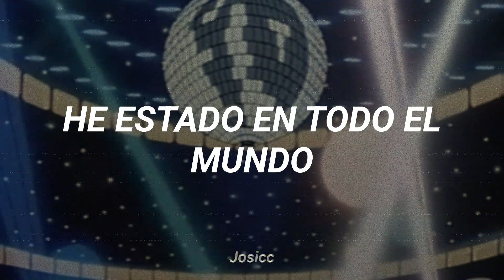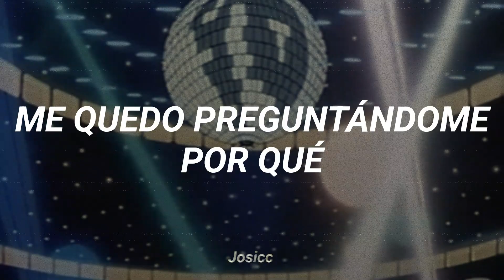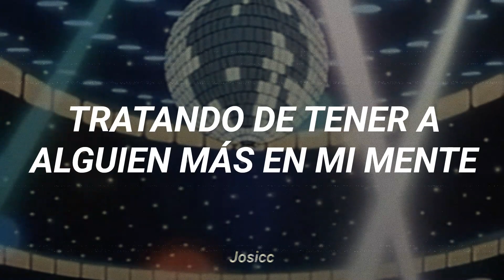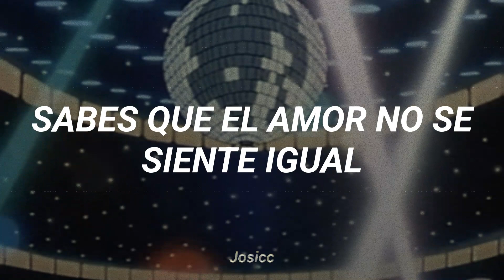Olly Murs - Feel the Same (Subtitulada en Español)